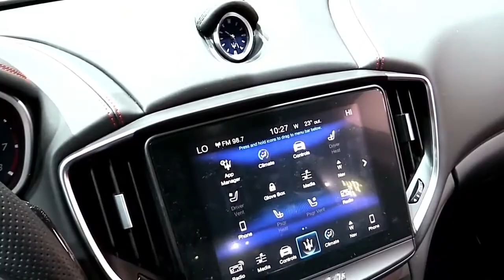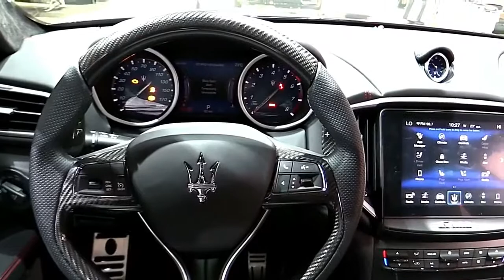2018 Maserati Ghibli GS SQ4 Mods FullSys Features | New Design Exterior Interior | First Impression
2018 Maserati Ghibli GS SQ4 Mods FullSys Features | New Design Exterior Interior | First Impression

LET’S CHECK ANOTHER VIDEO :
3. 2017 Audi RS 7 Performance Limited Red | Exterior and Interior | First Impression | Look in HD
5. 2017 Audi Q7 3.0T Quattro Pearl White | Exterior and Interior | First Impression | Look in HD
8. 2018 Toyota Tundra TRD Sport Grey Features | Exterior and Interior | First Impression | Look in HD
9. 2018 Mercedes E Class Coupe E400 Features | Exterior and Interior | First Impression | Look in HD